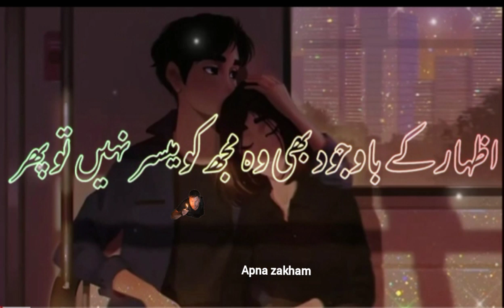Kehti hai 💔 ose shehar ke 💔 sab log masekha 💔 // Urdu best shiery // (360p)